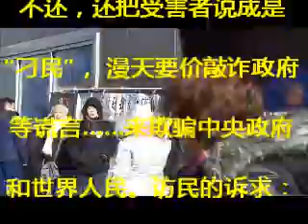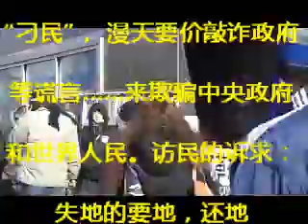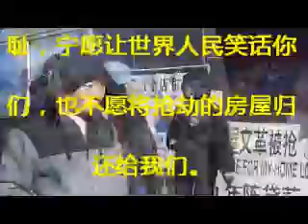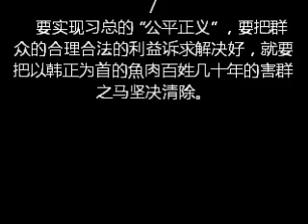习总：失屋的要屋，还屋则安 2014年1月26日